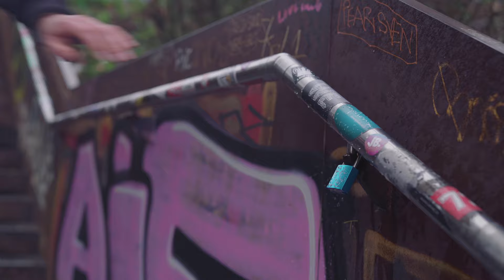Pure Tonic | Roll the Dice [Official Video]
Song recorded November 2018 at GAGA Studio Hamburg, Germany
Produced by Zoran “Zorro” Grujovski
Engineered by Marc "Don" Schettler
Edited by Rosi
Mastered by Jens Dreesen at Skyline Soundpark Düsseldorf, Germany